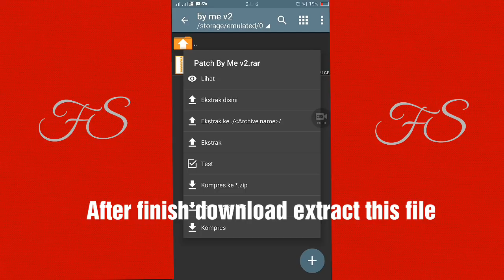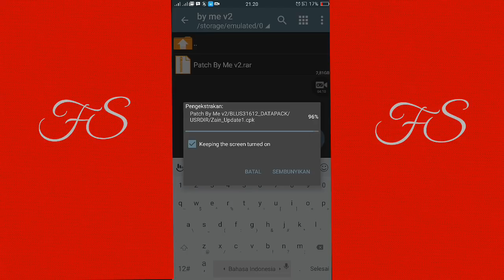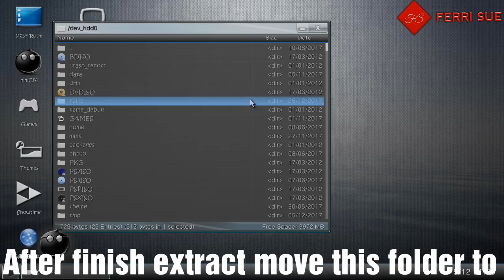Pes 2018 ps3 Patch By Me v2 [Link]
For Blus and Bles version [ AIO ]

No need previous version

What's new ?
* New 100 gloves stylish
* New 40 stadium
* New face for some player
 (bakayoko,coman,valencia,ibra,isco,borja mayoral)
* New 100 stylish balls
* New themes black red n blue fifa 18
* New tatto for some player n fix bugs long sleev
* New real grass
* New boots
* With 3d Brightness emblem
* New intro video movie